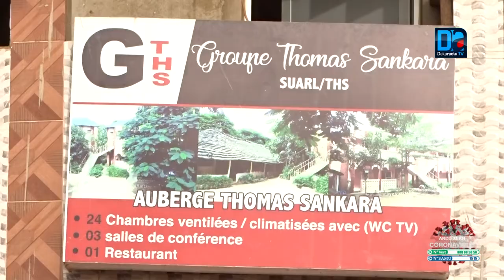Kédougou/Sur les traces de la Covid-19 : "Toutes les activités liées au tourisme sont à terre. Nous